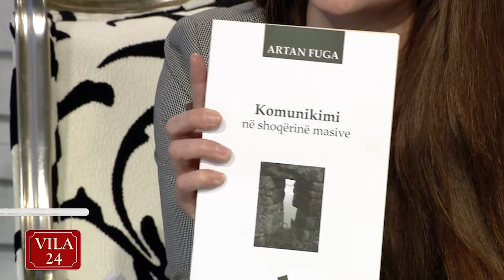VILA 24 EMISIONI I MENGJESIT - TE GJITHA RRUGET TE COJNE NE TIRANE...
PROF. DR. ARTAN FUGA - PEDAGOG DHE ANETAR I AKADEMISE SE SHKENCAVE